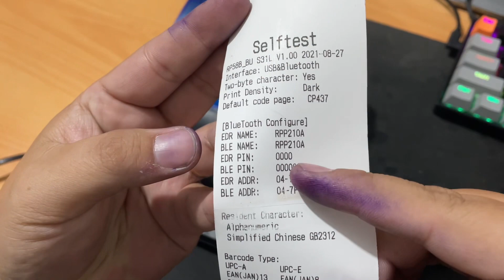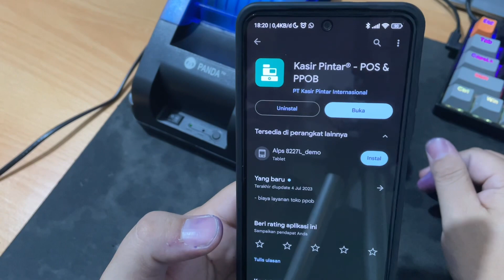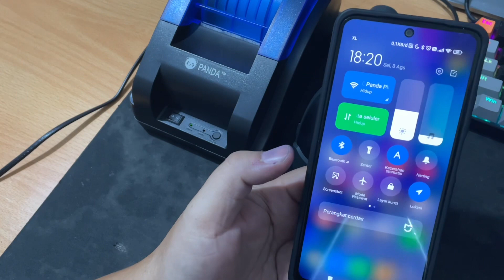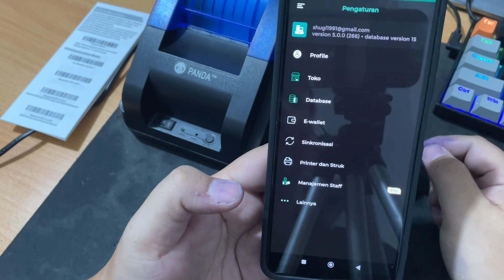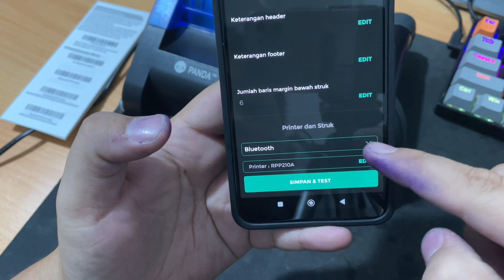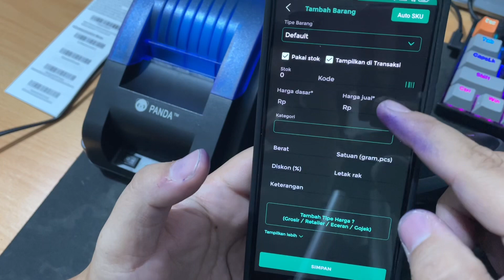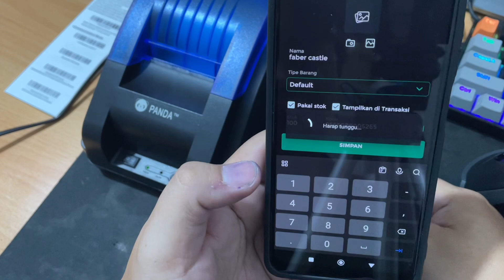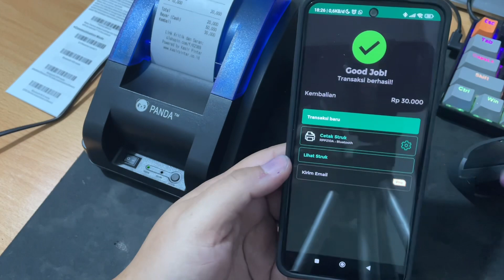Penggunaan Printer Panda R58D dan Scanner BT888-1D bersamaan di aplikasi Kasir Pintar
Terima Kasih !!